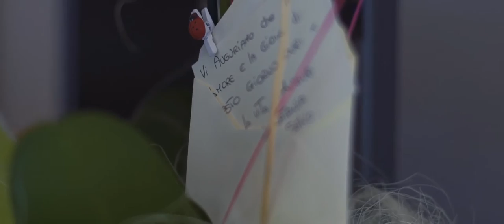Video Matrimonio Catania Mario e Ylenia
Matrimonio Catania Mario e Ylenia Sposi AciCatena Chiesa Madre Santuario s.s della Catena ricevimento Villa Verdiana Video matrimonio Catania